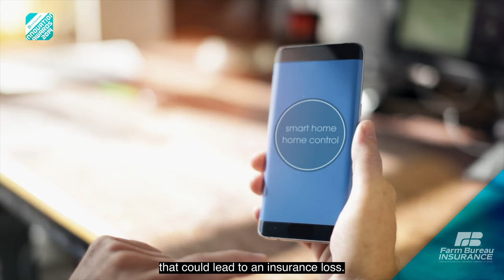2019 Innovation Award Winner: Farm Bureau Mutual Insurance Company of Idaho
Insurer creates a program that incentivizes customers to install smart devices to detect, intervene, and prevent major accidents.

Adapt and succeed with Guidewire InsurancePlatform™